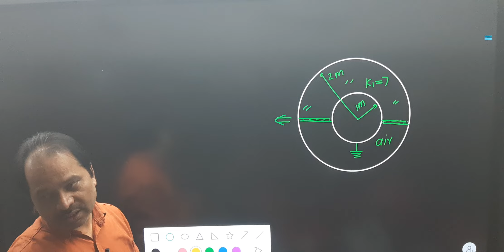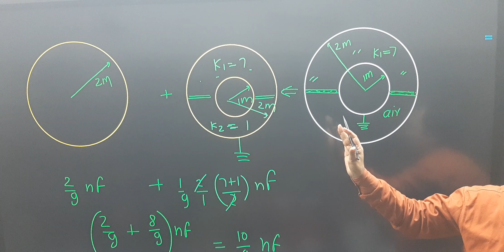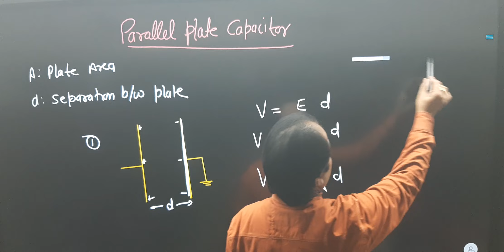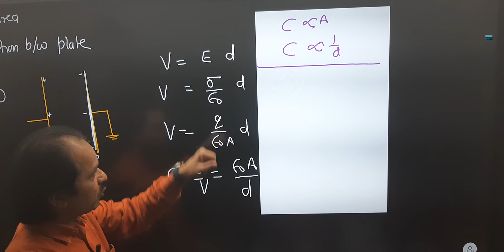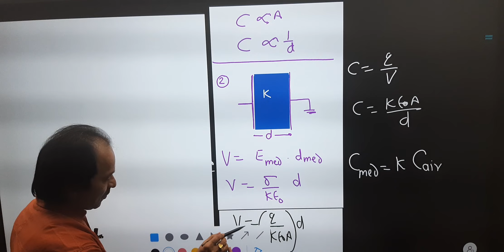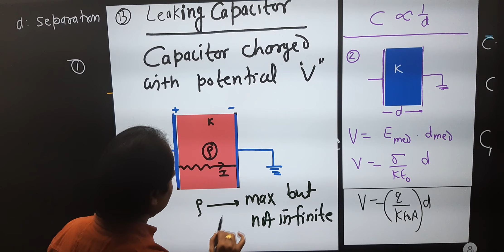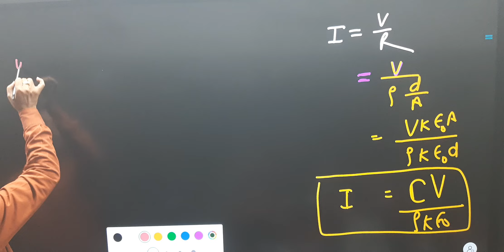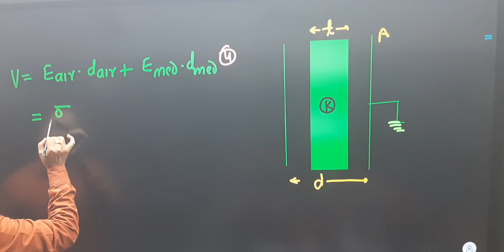Capacitor Lecture-02 Part-02 ||Pandey Classes Prayagraj online on youtube